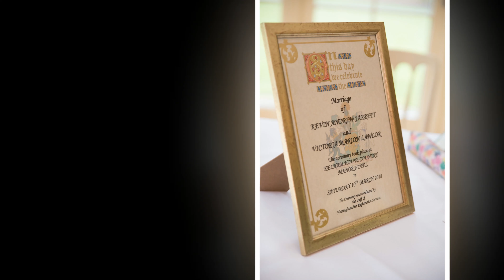Wedding Photography Vlog - Vikki & Kevin's @ Kelham House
This is the vlog from Vikki and Kevin's wedding, taken at Kelham House Hotel in Newark, Nottinghamshire.

All video footage taken on a Galaxy Note 8 with a Zhyhun Smooth Q gimbal.

All Music by DJ Quads